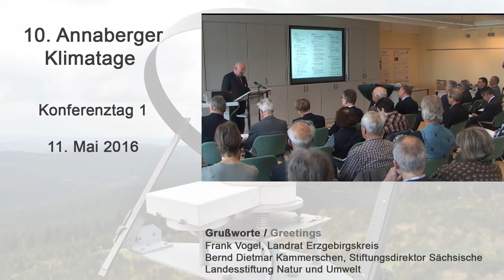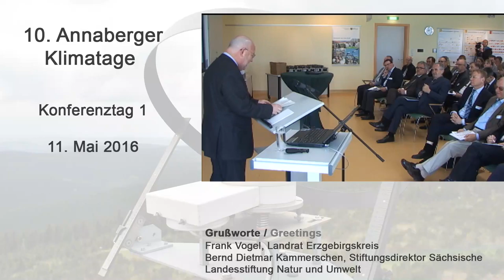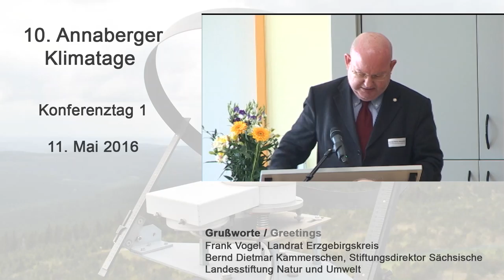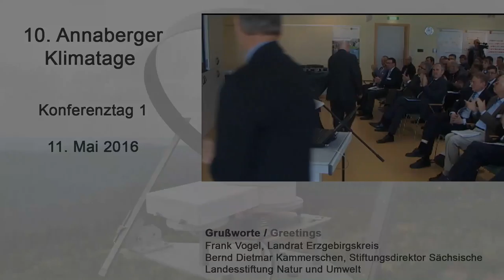Greetings Bernd Dietmar Kammerschen - 10th Annaberg Climate Days 2016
Speaker: Bernd Dietmar Kammerschen, Head of the Sächsische Landesstiftung Natur und Umwelt